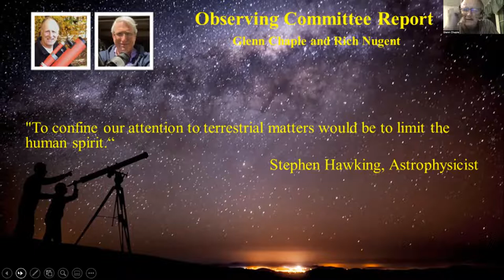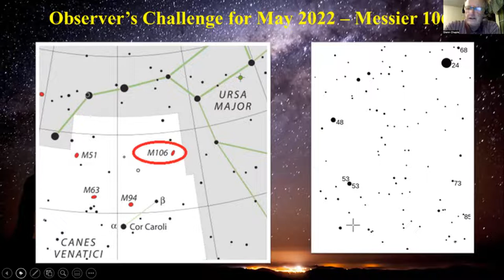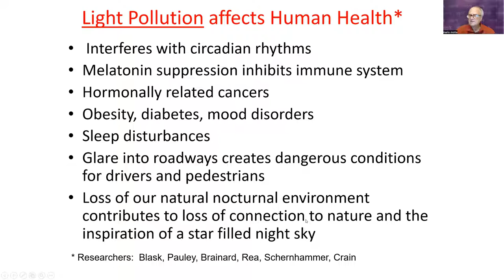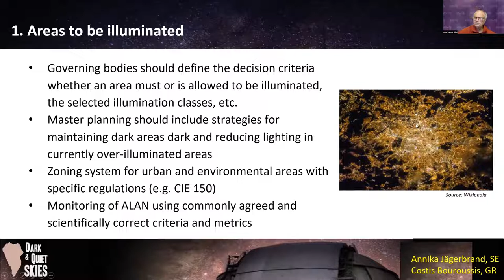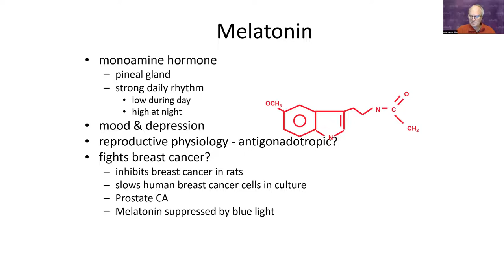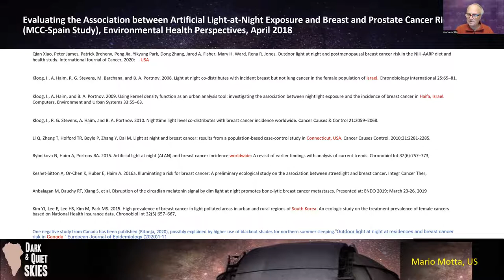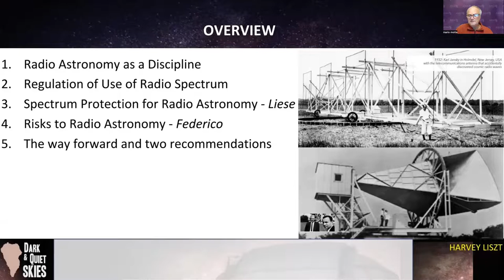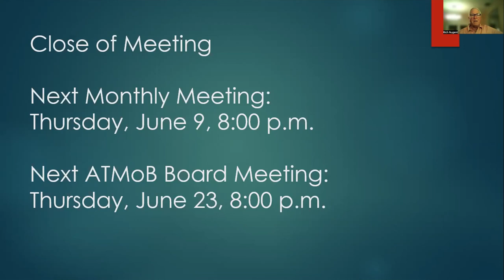ATMoB Meeting #952 – Final Report on UN Efforts on Light Pollution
Our speaker this month is our own Dr. Mario Motta. Mario will discuss the current state of affairs regarding light pollution. He writes:

“In 2020, I was invited to represent the American Medical Association (AMA) to a United Nations (UN) conference that was sponsored by the United Nations Committee on the Peaceful Uses of Outer Space (COPOUS) whose main task is to review and foster international cooperation in the peaceful uses of outer space, as well as to consider legal issues arising from the exploration of outer space. The purpose was multifold, with 5 major sections.

• Protection of existing and future astronomical observatories • Impact of satellite constellations
• Protection of radio astronomy
• Protection of dark sky oases
• Light pollution impact on the bio-environment

I was placed and worked in the bio environment section which encompassed both human health and environmental effects of light pollution. Editor: Click on the COPUOS report to view the final document.

I will present a summary of the landmark work, with emphasis on the bio environment that I worked on.”

Dr. Motta has been in practice at North Shore Medical Center in Salem, Massachusetts, since 1983. He is a graduate of Boston College, with a BS in physics and biology, and an MD from Tufts Medical School. He is boarded in and is a fellow of the American College of Cardiology and of the American Society of Nuclear Cardiology. He is an associate professor of medicine at Tufts University School of Medicine.

Dr. Motta has long been active in organized medicine, both in the American Medical Association (AMA) and in the Massachusetts Medical Society (MMS), holding a number of posts through the years. He is a past President of the MMS and was elected to the AMA council of Science and public Health where he had served 8 years, and then elected to the Board of Trustees of the AMA in 2018. Dr. Motta also has a lifelong interest in astronomy, and has hand built a number of telescopes and three observatories through the years to do astronomy research, including his entirely homemade 32-inch f/6 relay telescope located in Gloucester, MA.

He has been awarded several national awards in astronomy; including the Las Cumbras award from the Astronomical Society of the Pacific in 2003, and the Walter Scott Houston award from the northeast section of the Astronomical League, and in 2017 the Henry Olcott Award from the American Association of Variable star Observers (AAVSO). He has also served as a president of the Amateur Telescope Makers of Boston and is a current member. He has served as a council member and then president of the AAVSO. He has also served on the Board of the International Dark-Sky Association (IDA). Finally, in 2013 the International Astronomical Union awarded Dr. Motta an asteroid in part for his work on light pollution as well as amateur research, asteroid 133537MarioMotta.